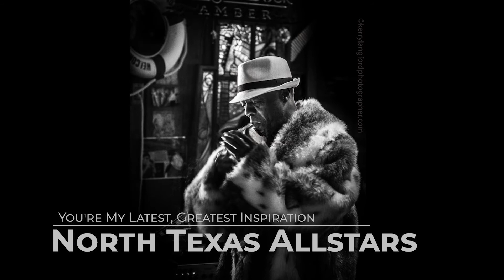Superstar Harold Walker - You're My Latest Greatest Inspiration - 4/23/2015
In early 2015 I bought a 16 track recording setup to record what we were playing at the Tavern on Main with the North Texas All Stars. I really had no idea what I was doing, but I knew what we were doing was good and I wanted to capture some of it for posterity. The very first night I set it up was April 23, 2015 and it was completely overwhelming. I had to manage the PA and the recording, all while trying to play along with the band at the same time. And to top it off Harold Walker was our guest star that night, and he dug out an old Teddy Pendergrass tune that we had never played together. Thankfully, I was able to ride the coat tails of David Brashier, David Burns, and Carl Bush because in the midst of my meltdown I began to hear something magical happening. I could only hope that I had somehow managed to capture it all in this, my first night of recording. I did, and it still moves me to listen to it. Enjoy.